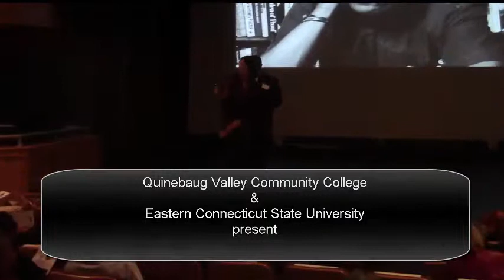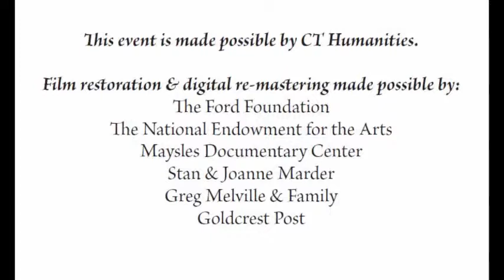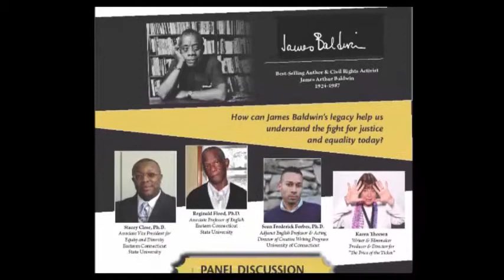Baldwin Project Willimantic Panel 2015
QVCC & Eastern Connecticut State University host panel discussion, "How can James Baldwin's legacy help us understand the fight for justice and equality today?"